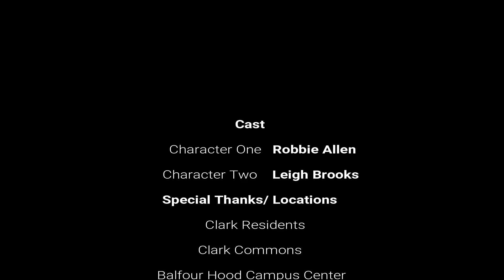A Box | a Five Minute Film (FYS, Leigh Robbie Celeste)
a black and white, silent, 5 minute film.

Prof Walsh- The Seventh Art FYS